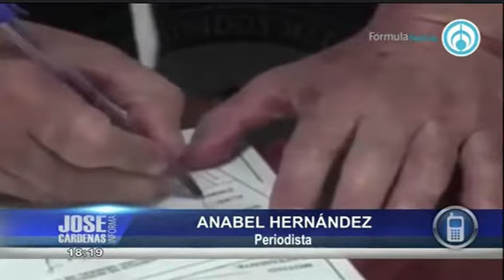Anabel Hernández en entrevista con José Cárdenas 2ª parte